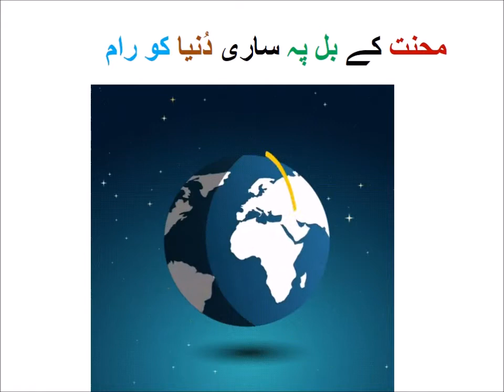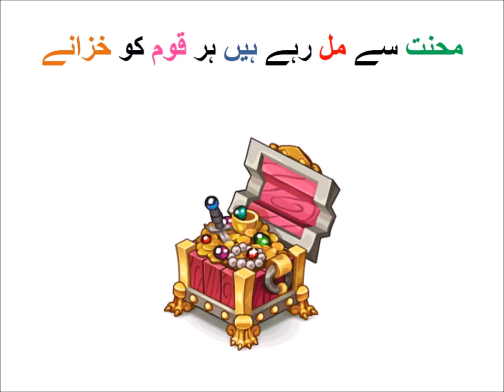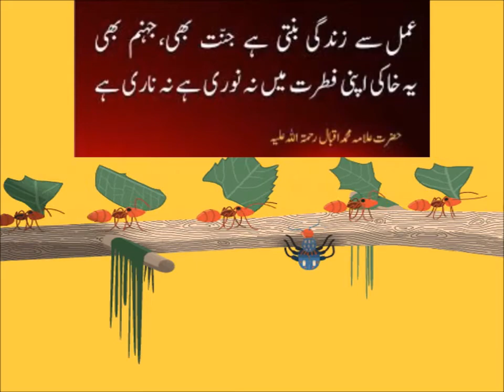Aao urdu seekhain/Urdu Nazam/اردو نظم محنت